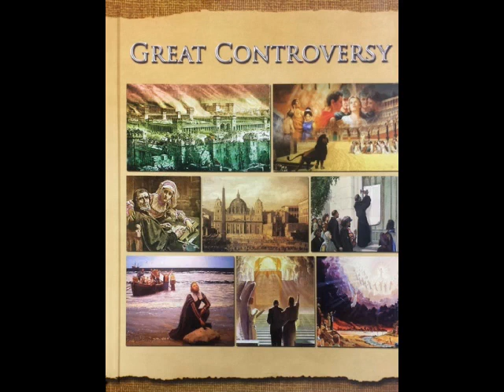The Great Controversy - Chapter 03 - An Era Of Spiritual Darkness - Myers Media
BRAND NEW TUBE:  (still having issues)